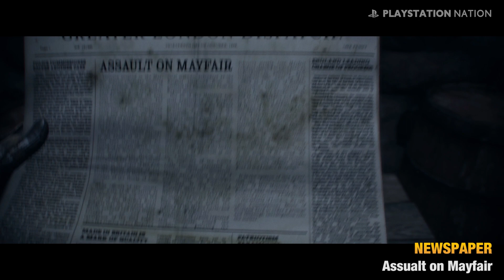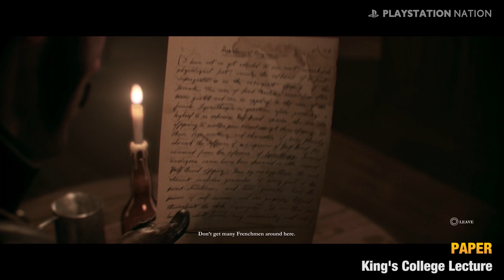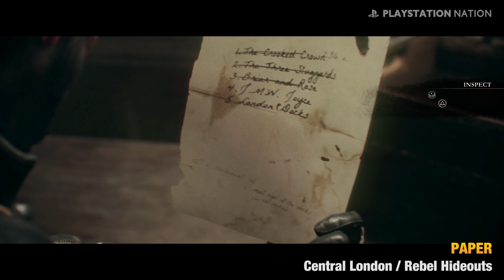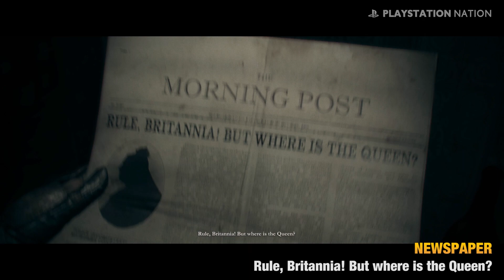The Order: 1886 - All Collectibles - Chapter III - Inequalities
The Order: 1886 Walkthrough Video in Full HD (1080p) - All Collectible Locations

All Newspapers, Phonograph Cylinders, Objects, Photos and Papers to collect in Chapter III: Inequalities

0:05 - Newspaper - Karl Benz: Wunderbares Clara!
0:34 - Object - Smoking Pipe
0:54 - Paper - Coffin Sleeping Flyer
1:23 - Mayfair - Assualt on Mayfair
1:45 - Photo - Prostitute Ad
2:01 - Object - Rebel Armband
2:20 - Paper - King's College Lecture
2:49 - Phonograph Cylinders - Sons and Daughters of Britain
4:50 - Phonograph Cylinders - The Anarchists 12.10.86
6:43 - Paper - Propaganda Cartoon
7:16 - Object - Sackboy
7:40 - Paper - Central London / Rebel Hideouts
8:01 - Newspaper - Rule, Britania! But where is the Queen?

Related Trophies:
● Inspector First Class - Find all inspect items.
● Archivist - Collect all phonograph cylinders.
● Well-read - Inspect all newspapers.
● Detail Oriented - Inspect all photographs and documents.

Game available on: Sony PlayStation 4

This channel is in no way tied to Sony Interactive Entertainment. The PlayStation NATION is a dedicated fan-channel keeping you up to date with all the latest news, video walkthroughs and official trailers of the most successful video games published by Sony Interactive Entertainment, including UNCHARTED, God of War, Ratchet & Clank, DEATH STRANDING, Spider-Man and many others.

ABOUT THE ORDER: 1886

It is the dawn of a new age, an age of scientific marvels, but underneath the dense London fog, in the shadows of the Industrial Revolution, enemies both old and new threaten to throw the city and the world into chaos. Watching over the city are humanity’s only protectors, an elite band of Knights known as The Order, and the outcome of this struggle will determine the course of history forever.